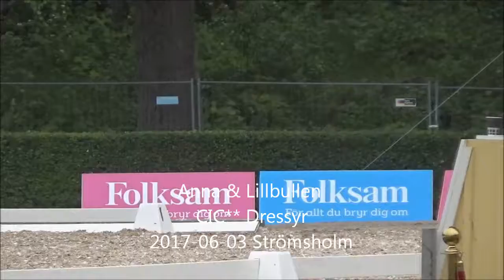Lillbullen Dressyr Strömsholm 2017 06 03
Anna & Lillbullen Dressyr Internationell CIC**
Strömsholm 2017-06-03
Domare: Seppo Laine & Ulf Wilken